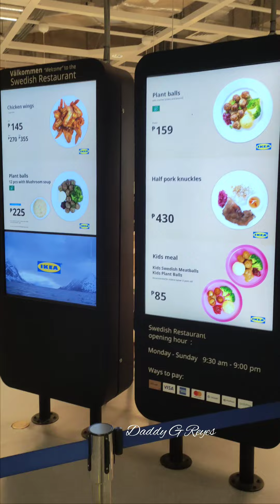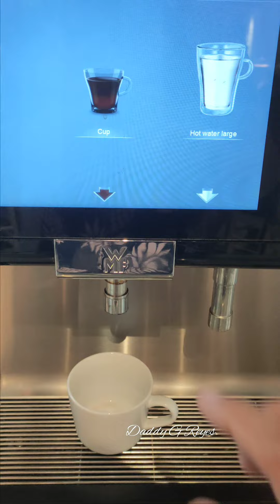Nakapag IKEA naba lahat tara Food trip tayo sa IKEA